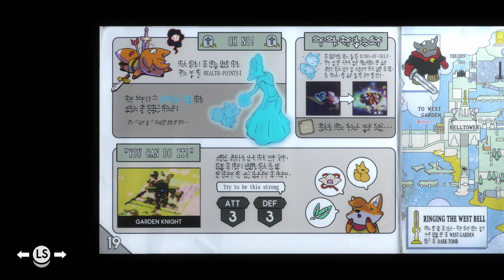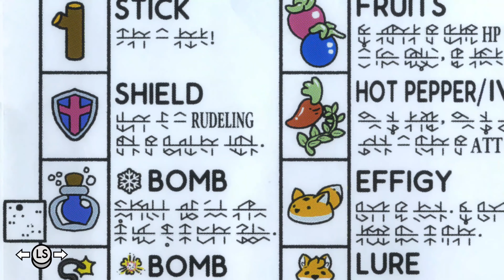Tunic: la maestría en la creación de un pequeño gigante| What Fart Games